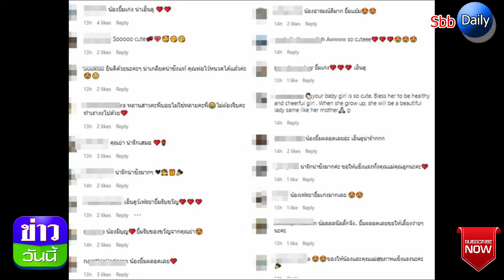บอย พิษณุ เผยของรับขวัญหลานจากคุณย่า มีมูลค่ามหาศาล